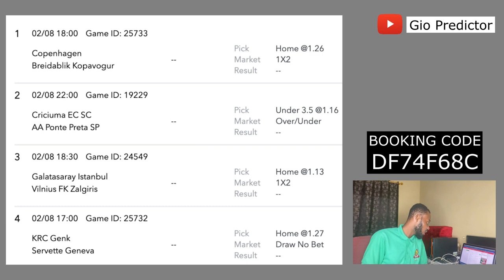4 matches / SURE ODDS FOR TODAY - FREE FOOTBALL BETTING TIPS + HUGE WINNING ACTION!